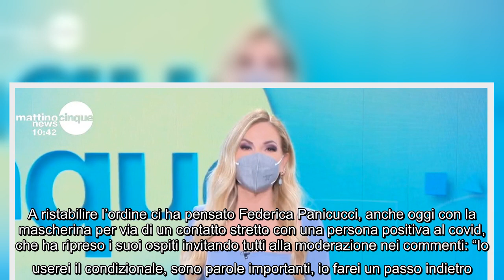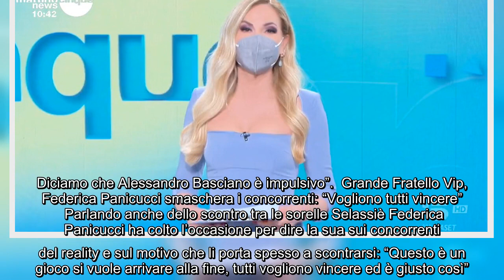Miriana Trevisan difesa da Federica Panicucci: "Perché l'età è una colpa?" Si è chiusa puntando sull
Miriana Trevisan difesa da Federica Panicucci: "Perché l'età è una colpa?" Si è chiusa puntando sulla leggerezza la puntata odierna di Mattino Cinque